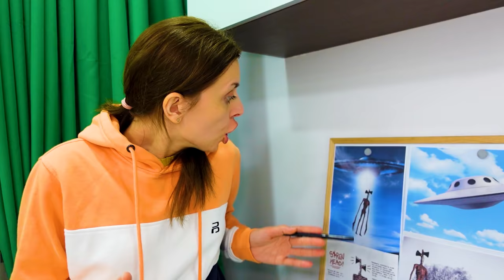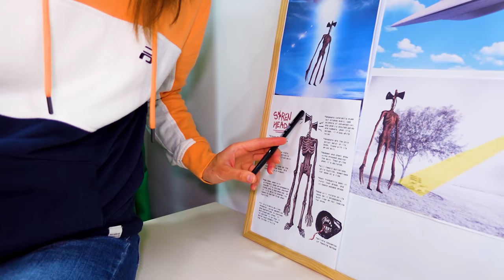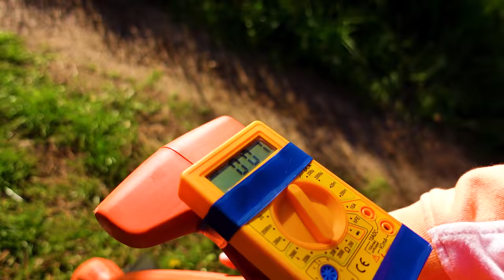👻 EXTRATERESTRUL SIREN HEAD nu poate părăsi PLANETA (Episodul 7)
Cap de sirenă ne controlează viața. Siren head din viața reală este extraterestru. S-a defectat nava spațială și nu poate părăsi planeta Pământ. Film amuzant. Episodul 7

⚠️ ATTENTION! ⚠️

⚠️ ATENȚIE! ⚠️